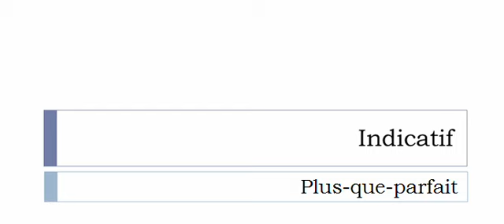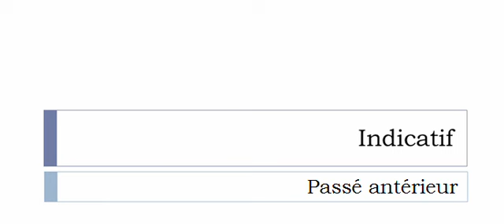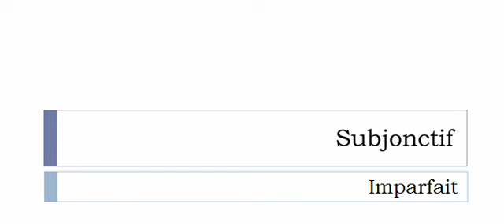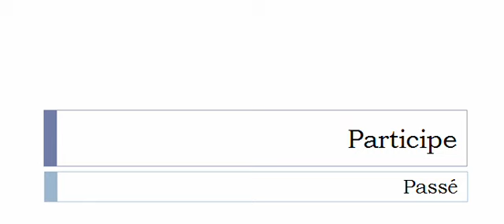フランス語を学ぶ = 共役 = Revivifier